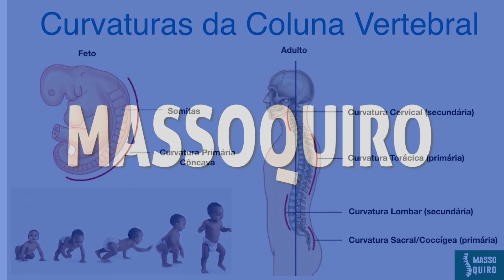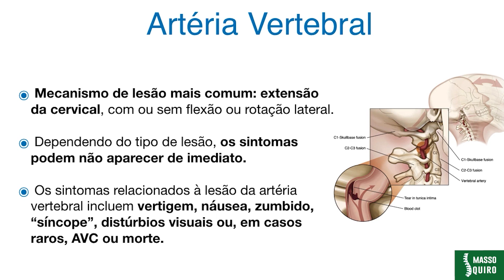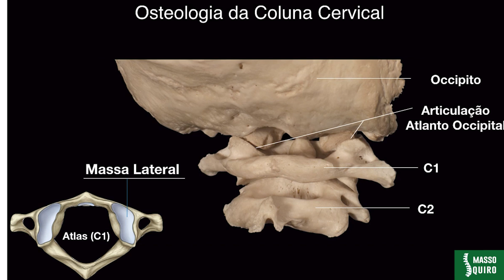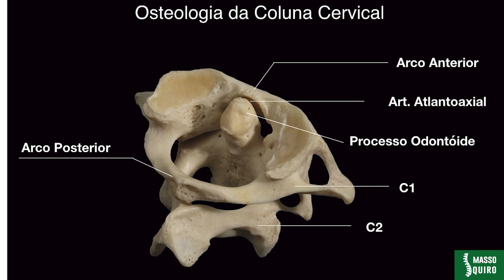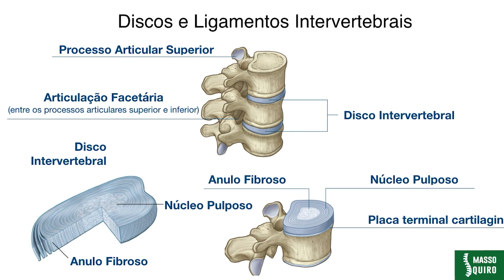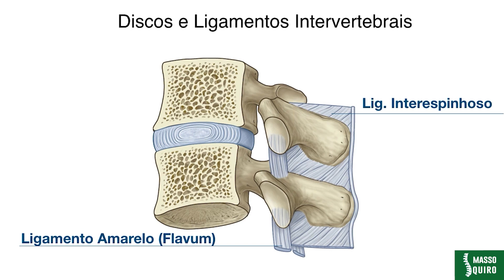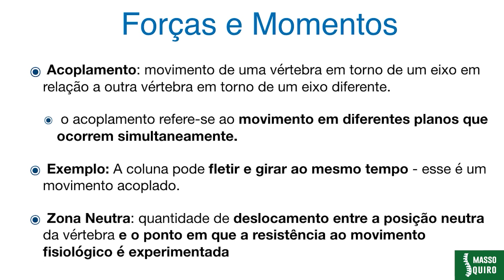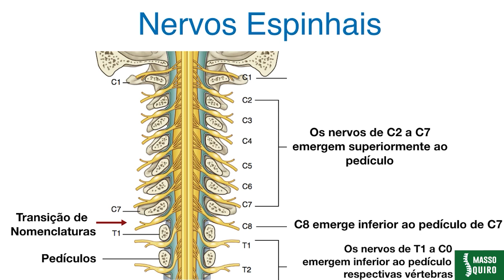AULA DE ANATOMIA MASSOQUIRO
Cursos e Tratamentos

Precisando de Especialistas em Coluna Vertebral?

Se você está precisando de Profissionais Capacitados para cuidar da saúde de sua coluna, você está no lugar certo. Somos especialistas no assunto "Coluna Vertebral". Nosso profissional é capacitado graduado no exterior. Então não tenha receio em confiar sua saúde em nossas mãos, pois estamos à 15 anos aqui em Goiânia.

Os principais casos que tratamentos em nossos pacientes são:

Hérnia de Disco, Nervo Ciático, Dores de Cabeça, Enxaqueca, Bico de Papagaio, Escoliose, Fibromialgia, Lombalgia e muito mais...

Venha conhecer a verdadeira TERAPIAS MANUAIS, temos métodologias de atendimento internacionais. Venha nos conhecer, marque agora sua consulta!

Você sabe o que é Terapia Articular?

É uma ciência na área da saúde que utiliza métodos naturais de cuidado, cujo enfoque está no ótimo funcionamento do sistema nervoso e a sua relação com a coluna vertebral e demais articulações do corpo.

Ao longo da vida certas atividades rotineiras e maus hábitos (como má postura, quedas, acidentes, estresse), podem ocasionar pequenos desvios das vértebras (ossos da coluna) que prejudicam a biomecânica da coluna interferindo nos impulsos nervosos (chamados de Fixação Vertebral), desencadeando dor e inúmeras disfunções, impedindo o funcionamento correto de órgãos, glândulas, células e tecidos.
No entanto, a Terapia Articular pode não só cuidar de todos esses problemas, assim como evitar que eles ocorram, tendo o poder de revitalizar sua energia, melhorar seu empenho profissional, esportivo, aumentar sua resistência física e imunológica, evitando assim o surgimento de doenças, eliminando a dor e sem a necessidade de fazer uso de medicamentos.
O nosso principal objetivo é restaurar e manter a integridade da coluna vertebral e suas ramificações, buscando o equilíbrio do sistema nervoso, promovendo o bem-estar e potencializando a saúde e mudando sua vida.
Marque uma consulta com um profissional capacitado e com experiência no assunto.

EM POUCAS SESSÕES RESOLVEMOS SEU PROBLEMA!
Quer saber mais sobre os benefícios das Terapias Manuais e Cursos?

DIGA EU QUERO RECEBER INFORMAÇÕES pelo link abaixo Whatsapp.

🌟Conheça o Grupo Corporal Poder das Mãos! 🌟Fundado pelo quiroprata Paulo Rodrigues em 2000 e pelo coach Fernando Menezes em 2003, este grupo é uma fusão poderosa de expertise e profissionalismo. Com a chegada da massoterapeuta Cleo Silva, o trio se consolidou no mercado nacional e internacional, realizando mais de 10 mil atendimentos. Nossa abordagem terapêutica é eficaz, não invasiva e sem medicação, trazendo alívio para suas dores. Além dos atendimentos, oferecemos cursos que já formaram mais de 1100 profissionais de diversos estados do Brasil e países como Suécia, Portugal e EUA.👐 Experimente o alívio das dores e o bem-estar com o Grupo Corporal Poder das Mãos! 🔔